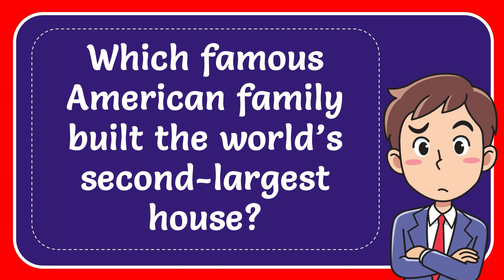Which famous American family built the world’s second-largest house?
Which famous American family built the world’s second-largest house? NEW VIDEO#